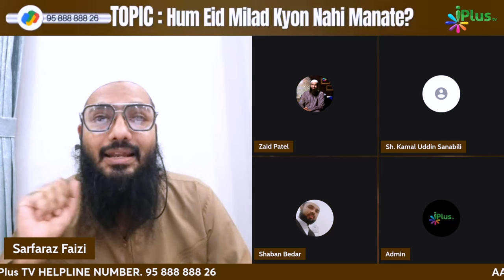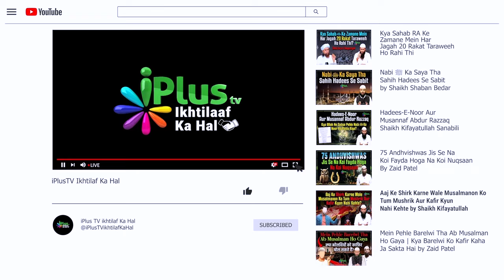Eid Milad Aasmaan Se Aayi Ya Zameen Se? by Shaikh Sarfaraz Faizi iPlus TV ikhtilaf Ka Hal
UPI : donateilm@icici